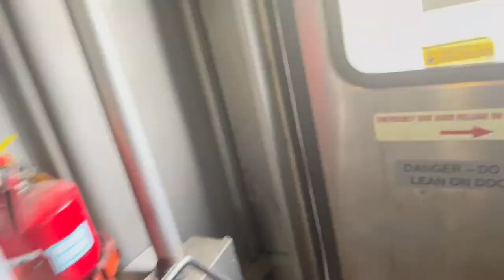NJ Transit North Jersey Coast Train #3595 Comet II/IV Ride from Newark Airport to Rahway